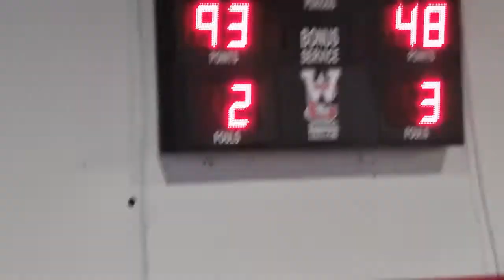UNDER 16 - CHIESINA UZZANESE vs GMV GHEZZANO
CAMPIONATO UNDER 17 SILVER
CHIESINA UZZANESE vs GMV GHEZZANO
Chiesina Uzzanese 26 Marzo 2022